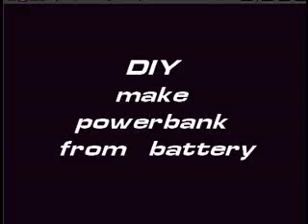DIY make powerbank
DIY (do it yourself) Powerbank. easy way to make powerbank from battery for your Tablet PC, gadget, or smartphone. with cost effective, for more detail explanation (schematic circuit and more image) please visit this